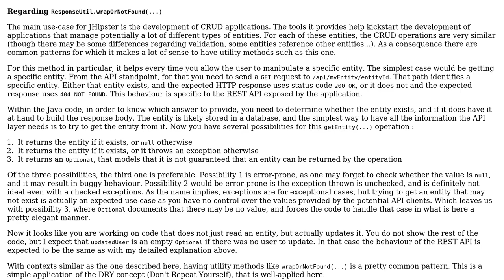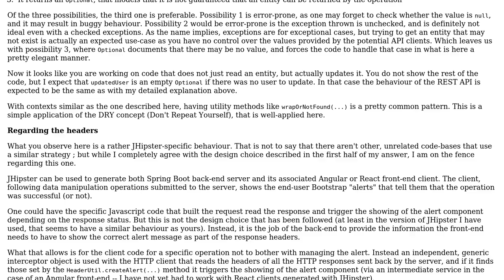JHipster generated endpoints adds header messages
With thanks & praise to God, and with thanks to the many people who have made this project possible! You are responsible for your own actions.